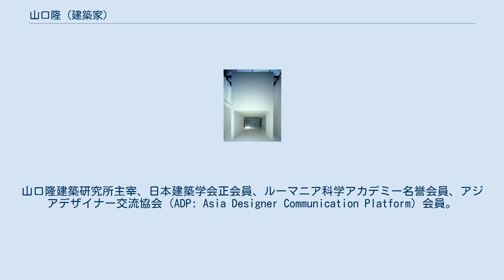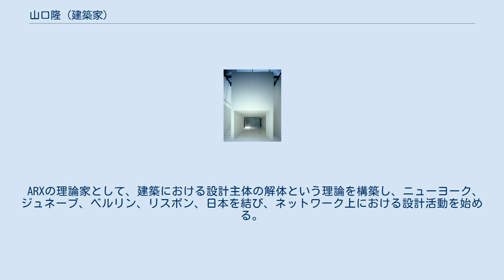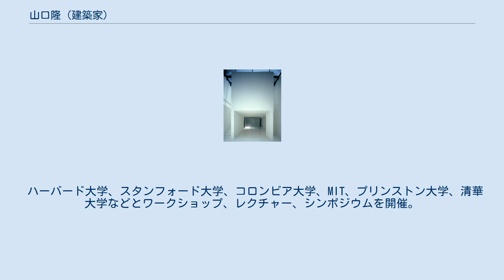山口隆 (建築家)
山口　隆（やまぐち たかし、1953年 - ）は、日本の建築家、建築理論家。
京都大学大学院工学研究科、建築学専攻、博士（工学）。
博士論文のテーマ「ピーター・アイゼンマンの建築論 -diagramを巡る主要概念（subject, object）の考察-」。
山口隆建築研究所主宰、日本建築学会正会員、ルーマニア科学アカデミー名誉会員、アジアデザイナー交流協会 (ADP: Asia Designer Communication Platform) 会員。
ハーバード大学客員研究員、コロンビア大学客員教授、東京大学客員研究員を経て、現在に至る。
 京都大学では建築論研究の第一人者である加藤邦男に学ぶ。
卒業後、建築家安藤忠雄に師事する。
 1988年、ピーター・アイゼンマンのパートナーやコロンビア大学出身の建築家と共に理論研究グループARXを結成する。
 ARXの理論家として、建築における設計主体の解体という理論を構築し、ニューヨーク、ジュネーブ、ベルリン、リスボン、日本を結び、ネットワーク上における設計活動を始める。
 複数の主体がテレコミュニケーショナルに相互干渉する設計手法により、1992年ベルリンシュプレーボーゲン都市開発国際コンペティションに入賞を果たし、ARXの理論を具現化する。
こうした新しい試みが、ピーター・アイゼンマンによって評価され、建築理論誌 ANY（1993年）に取り上げられることにより、世界へのデビューを果たす。
 「建築とは何か」といった建築論的な問題意識をもち、建築の本質的役割を追求している建築家である。
 実作では静謐な作品を創り続ける一方、プロジェクトにおいては、建築にアルゴリズミックデザインを取り入れ、プログラムとロボットテクノロジーを建築に融合させるなど、新たな建築の可能性を探求している。
 MIT、プリンストン大学、ミラノ工科大学、清華大学、同済大学など、世界の大学でレクチャーを行っている。
 2006年に、TYMDL（Takashi Yamaguchi Media Design Lab）を設立。
 ハーバード大学、スタンフォード大学、コロンビア大学、MIT、プリンストン大学、清華大学などとワークショップ、レクチャー、シンポジウムを開催。
 Glass Temple（内部）